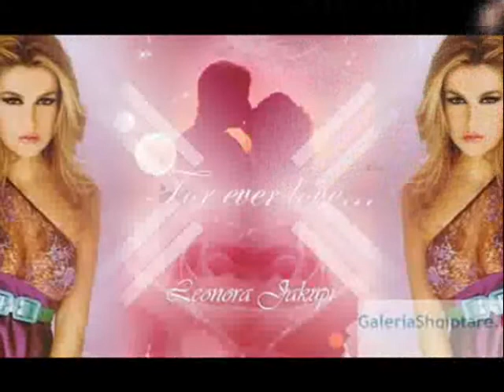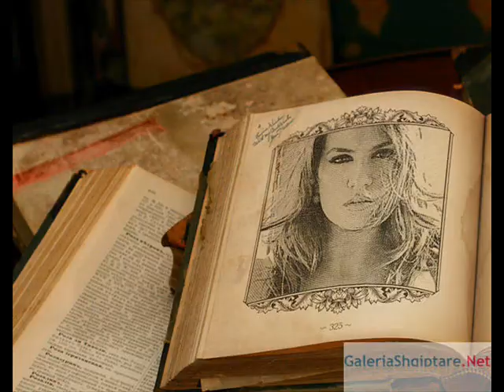leonora jakupi 2009 KY ESHTE FUNDI